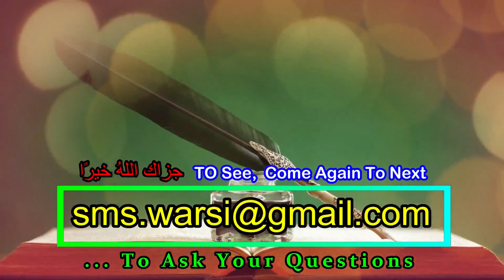Muhammad Ahmad Naam Rakhne Ki Fazilat | बच्चे का नाम मुहम्मद और अहमद नाम रखने के फ़ज़ाइल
(NEWS & Update) 📰 📅⏰
Aane Wali Videos & Live Timing Dekhen
bacho ka naam ahamd rakhna kaisa
muhammad naaam rakhne ke fazail
mohammad aur ahmed nam rakhna kaisa
sikander warsi about naam muhammad
hadis me ahamd muhammad naam ki barkat fazail
bacho ka pehla naam ahma ya muhammad rakho
muhammad naam rakhne ke fayede
ahmad naam na mayene aur fayede
मुहम्मद नाम रखने के फायदे
अहमद नाम रखने के फायदे
बच्चे का नाम नबी के नाम पर अहमद मुहम्मद रखने की बरकत
बच्चे का पहले नाम अहमद या मोहम्मद ही रखे
अहमद और मुहम्मद नाम रखने की हदीस